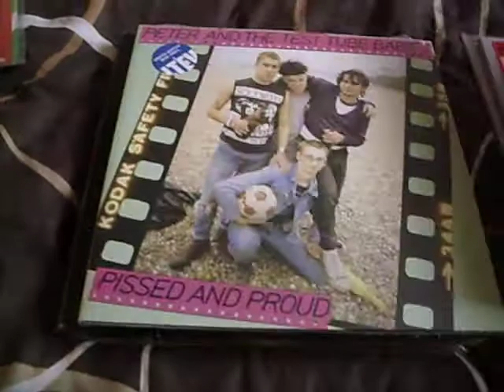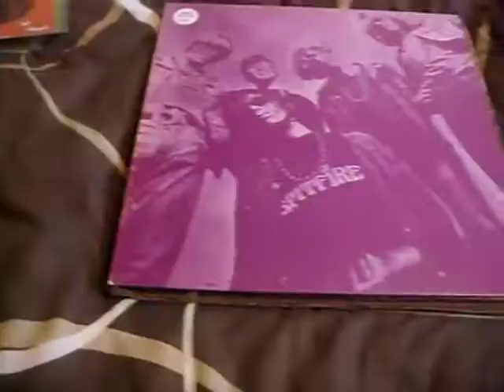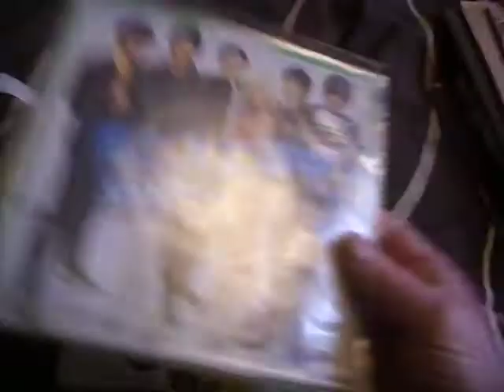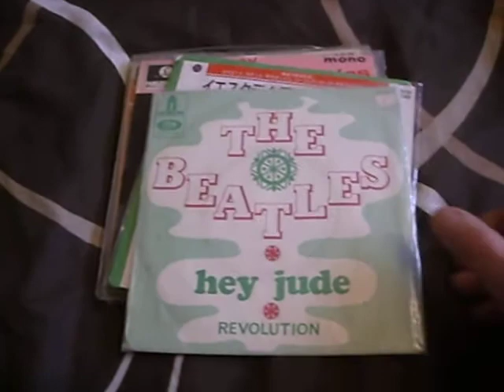MORE VINYL COLLECTION: Some Of The Items I Have In My Collection Currently Up For Sale/Bids On E-Bay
VINYL COLLECTION: Some Of The Items I Have In My Collection Currently Up For Sale/Bids On E-Bay RARE.
Links To My E-Bay Page For Great Music Magazines Movies From My Collection That Are Up On My List Please Keep Checking For New Items Added Weekly.

Also Have Some Great Music Up For Sale On Discogs Here.

Background Music On My Video By The Brilliant 1990's Band Called: Citizen: The track: Smokin' Acid.